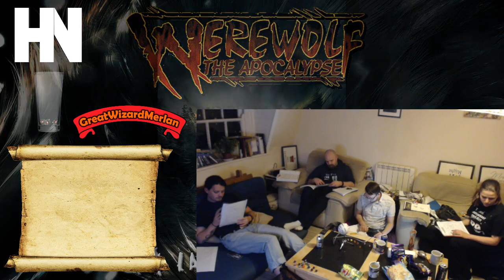Playing Werewolf the Apocalypse #2 Stuck in the wilderness, what can we do from here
Also, you can now donate to me through Streamlabs, if you enjoy my content please feel free to donate any amount you wish, I greatly appreciate any form of support you may give